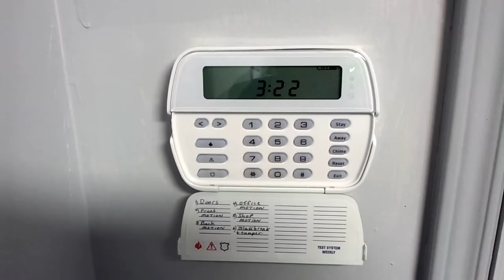How to set time and date on DSC security system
This is a tutorial on how to set the time and date on a DSC security system.